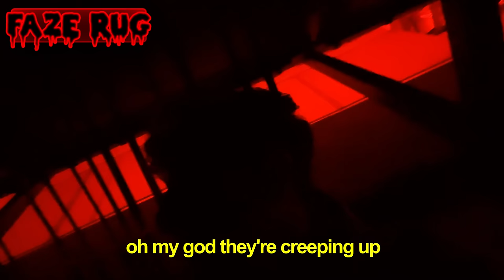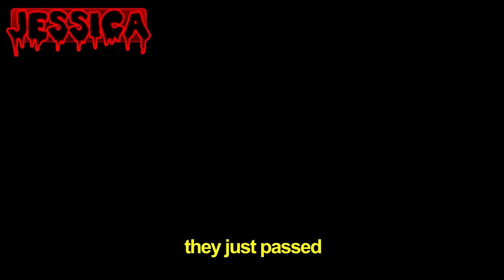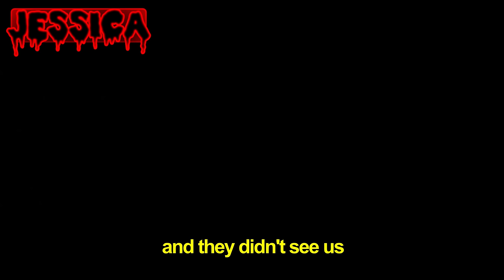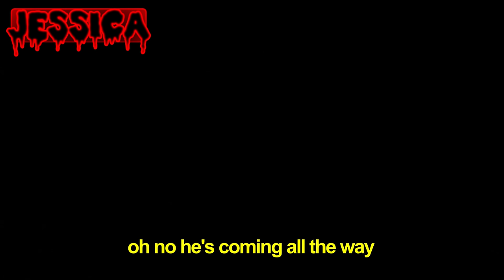HIDE AND SEEK AGAINST CLOWNS AT 3AM!! **SCARY**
THIS WAS ACTUALLY TERRIFYING
I rented out a trampoline park at 3am, and we had 4 scary monsters & clowns to hunt us down in the DARK!!

JEREMY: @JeremyHutchins
KEEMO: @Keemokaziofficial